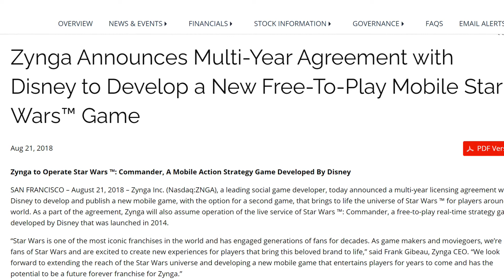New Mobile Star Wars Action Game Announced - Everything We Know So Far About Star Wars Hunters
Star Wars Hunters is a new multiplayer action game coming in 2021  to Nintendo  Switch,  ios, and Android. This game is set between Episode 6  and 7 and  focuses on competitive team based gameplay.